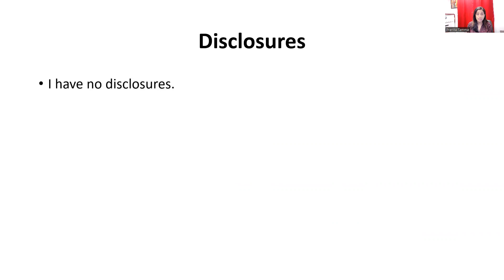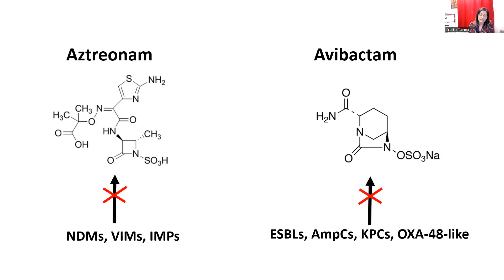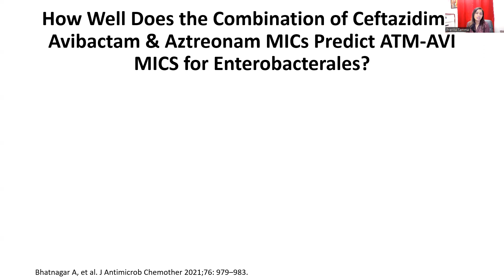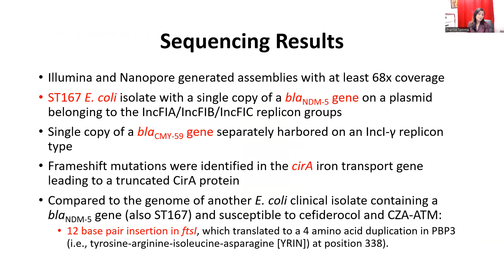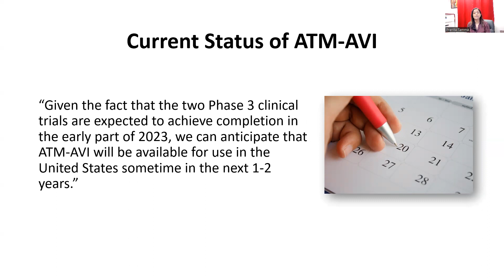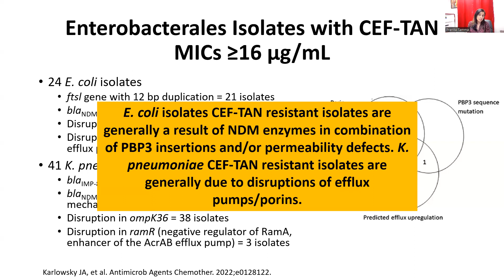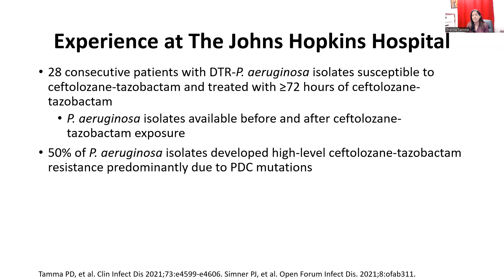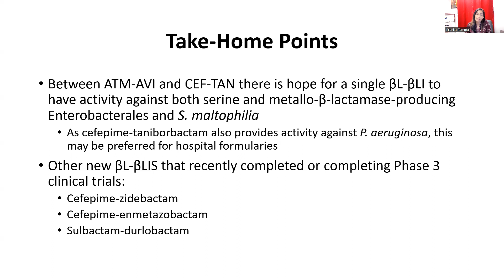Beta-Lactam Agents Targeting Metallo-Beta-Lactamase Producing Infections - Invera 2023, Part 13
This talk called "Looking Ahead: Beta-Lactam Agents Targeting Metallo-Beta-Lactamase Producing Infections" is given by Pranita D. Tamma, MD, MHS John Hopkins School of Medicine, Associate Professor of Pediatrics.